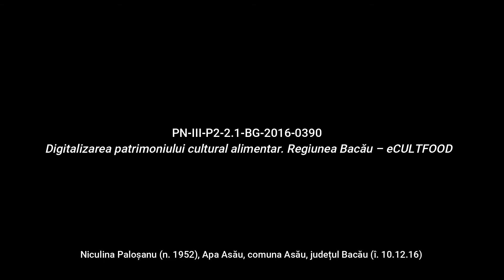Apa Asău, Bacău Piure din urzici Rețetă povestită eCULTFOOD